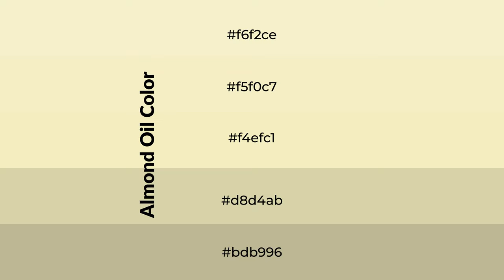Shades & Tints of Almond Oil color f4efc1 A Cool Green color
Shades of Almond Oil color f4efc1 Cool Shades of Almond Oil color with Green hue for your project!

Shades
Hex d8d4ab

Tints
Hex f5f0c7